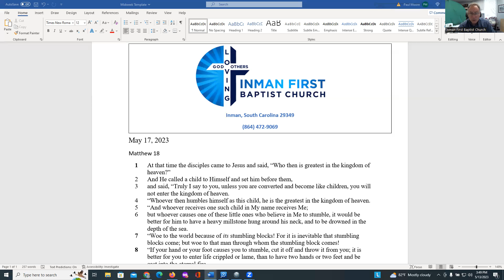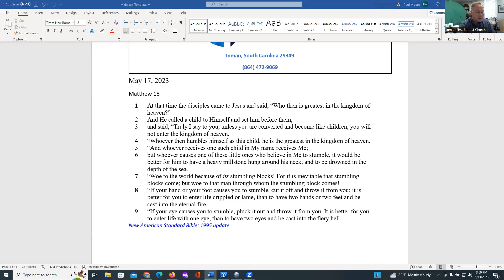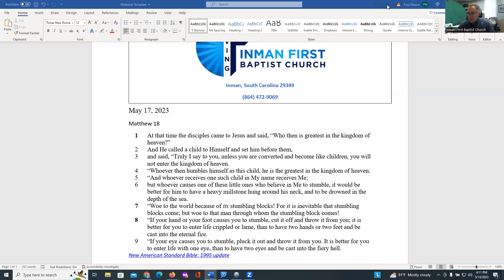Mid-week Bible Study for May 17, 2023